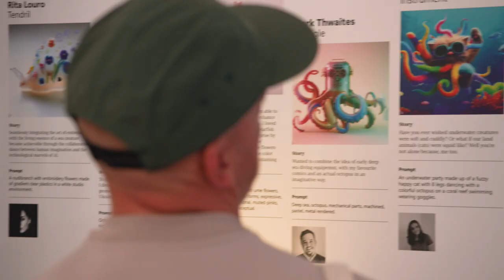Generative AI is the Future of Advertising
We are on a mission to reinvent Search and show brands what is possible in an age of innovation. The new AI-powered Bing gives people a unified experience across search, complex answers, and chat, empowering people to unlock the joy of discovery, feel the wonder of creation, and better harness the world’s knowledge.
Microsoft is creating new opportunities for businesses to evolve their brands and stay ahead of the curve while being committed to developing responsible AI technology in the process.

Learn more about how our new way of searching is changing customer experiences across the web